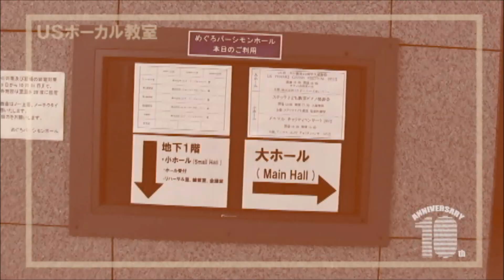【USボーカル教室公式】10周年大感謝祭 No.06～GLAMOUROUS SKY～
2012年9月16日(日)
USボーカル教室10周年大感謝祭 in めぐろパーシモンホール

No.6
★新百合ヶ丘校 / 伊藤千尋＆曲谷恵子 featuring the ROTH★
～GLAMOUROUS SKY/NANA starring MIKA NAKASHIMA～